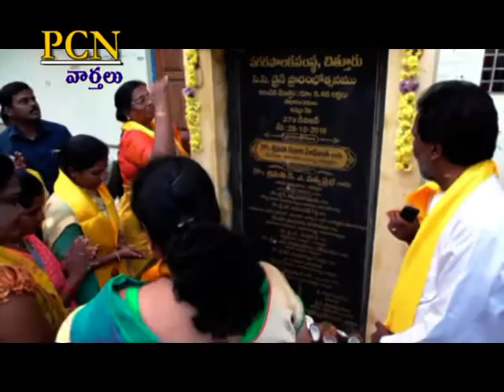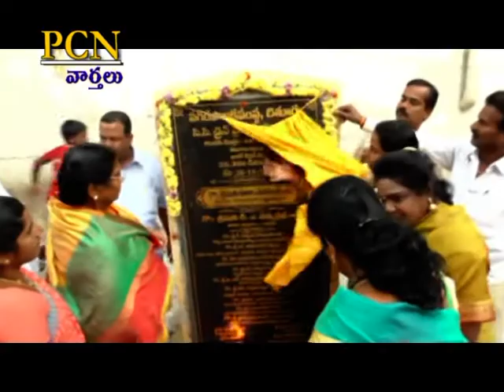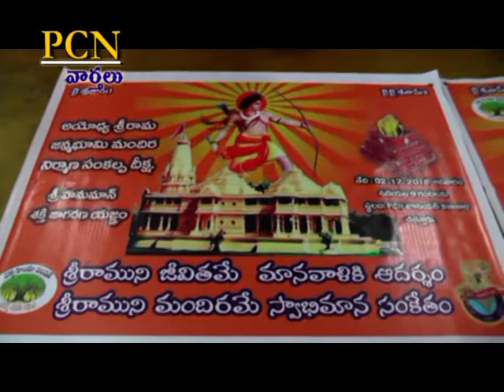PCN Chittoor News on 28.11.18